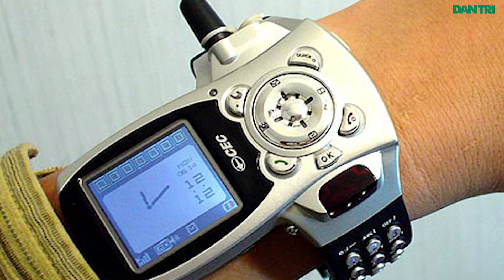Điện thoại 30,21 tỷ đồng xấu xí nhất từng được tạo ra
Một trong những điện thoại xấu nhất cho đến nay cũng là một trong những điện thoại đắt nhất từng được bán. Được định giá khoảng 1,3 triệu USD (khoảng 30,21 tỷ đồng), Goldvish Le Million được làm bằng vàng trắng 18 cara và có 1.800 viên kim cương - tất cả khiến nó trông cực kỳ khó coi. Thiết kế tổng thể quá cao so với đỉnh, một phần là do đỉnh và đáy cong kỳ lạ - một hình dạng khiến mình nhớ đến chiếc mũ của ông già Noel. Ngoài ra, phía dưới phải được gỡ bỏ nếu muốn sạc pin.